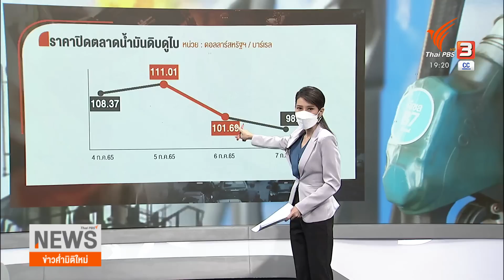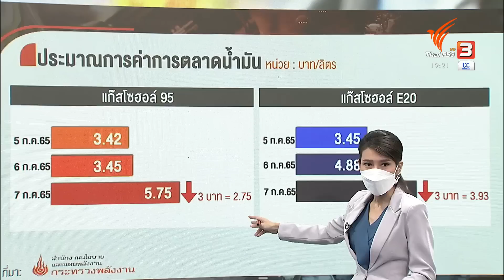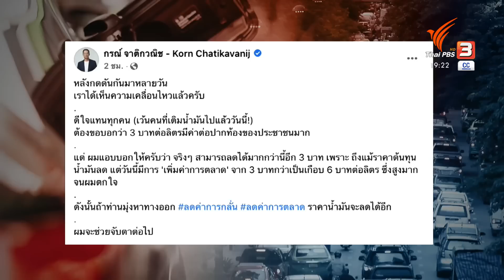เหตุผลน้ำมัน(เพิ่ง)ลง 3 บาท | ข่าวค่ำ มิติใหม่ | 7 ก.ค. 65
มีคำถามว่า ราคาน้ำมันในตลาดปรับลดลง มาหลายวันแล้ว ราคาน้ำมันในไทยกลับไม่ปรับลงตาม แต่พรุ่งนี้ผู้ค้าน้ำมันปรับประกาศลดราคากลุ่มเบนซินลงลิตรละ 3 บาท ถามคุณพิมพิมล ทำไมน้ำมันเพิ่งลงราคา 3 บาท